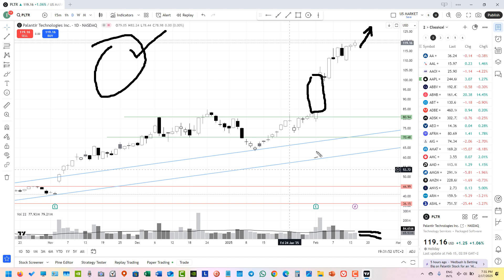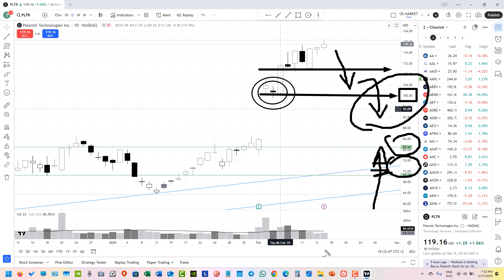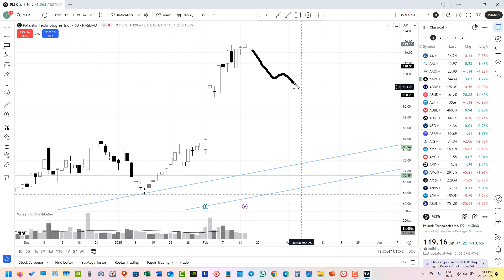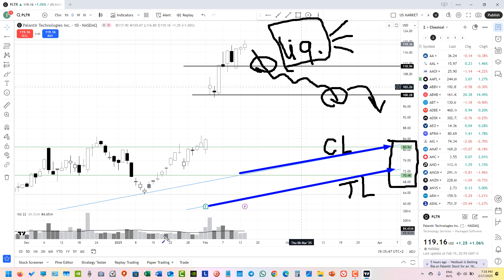طلبات المشاهدين | سهم بالانتير - 2025.02.17 - PLTR - Palantir